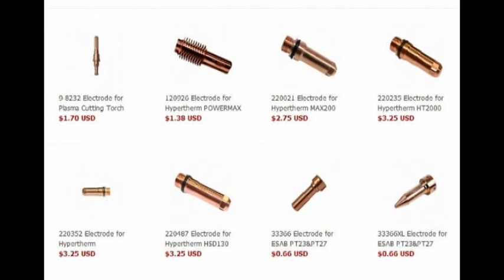Fanyang Plasma Cutting Consumables Parts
Fanyang Plasma Cutting Consumables Parts.  Learn the price and details of Plasma Cutting Consumables on h

Import and wholesale from china supplier/manufacturer of Plasma Cutting Consumables at BORTE.com.cn